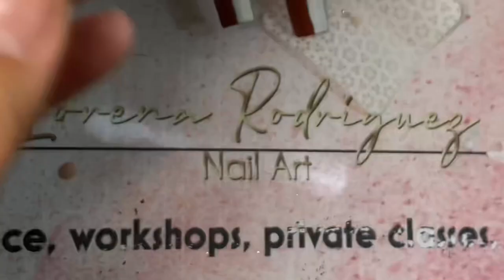Diseño de doble vista / Uñas Acrilicas largas / Diseño con gel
Nail Tutorials,DIY Nail Art,Nail Art for Beginners,Nail Art Ideas,Nail Art Techniques,Nail Painting Tutorials,Nail Art Supplies,Nail Art Trends,Nail Art Hacks Gracias por seguir mi trabajo❤️
Te dejare una lista de productos que posiblemente te gustaria tener

🌹Press on tip coffin
Press On tips XXL Coffin

🌹Metal Cortes y estilos para uńas
Metal Cortes y Estilos para Uñas

🌹mini lamp led  (cure glue gel )
Mini lampara Led

🌹lámpara led 24/48 w
LED/UV Lamp 48 w PODER

🌹Top coat
Top Coat Diamond (no wipe)

🌹limas 100/180 18pcs
LR nail file 10 piezas

🌹limas pack 50pcs
LR BEAUTY PROFESSIONAL Files

🌹Kit PressOn LR beauty
Press on kit LR

🌹cristales
Cristales caja con 6 diferentes medidas

Aqua Acrylic 1/2 oz